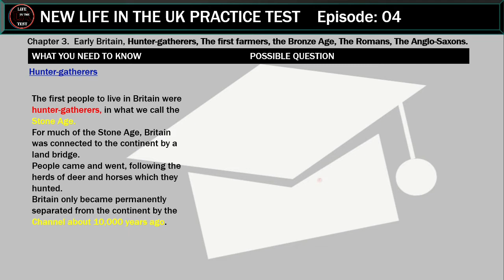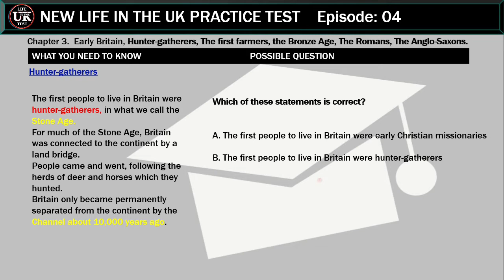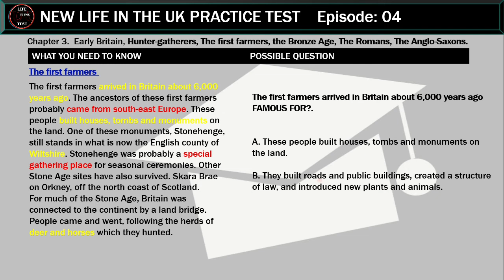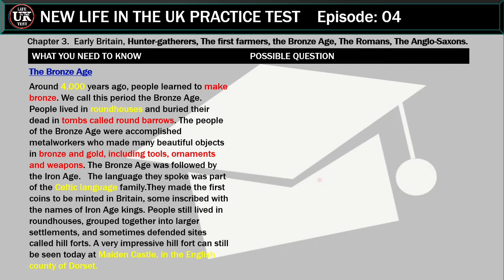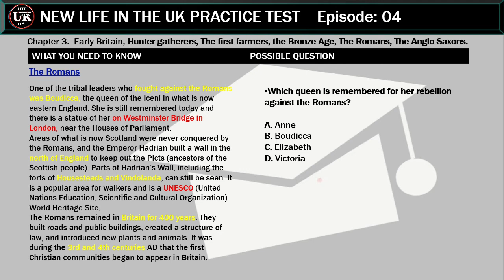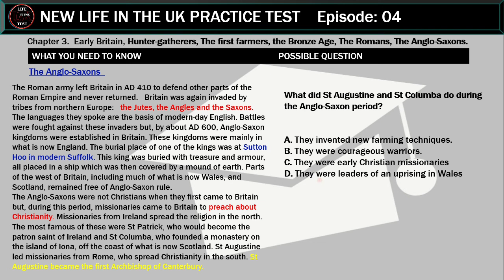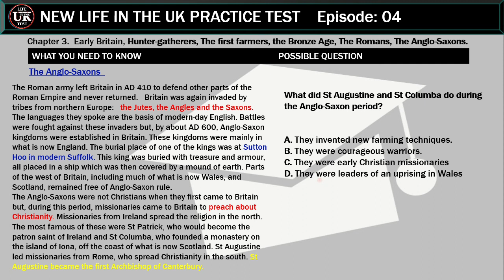New life in the UK PracticeTest 2021, EPISODE 04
many thanks

Chapter 3 Test no: 06

Chapter 3 Test no: 07

Chapter 3 Test no: 08

Chapter 3 Test no: 09

Chapter 4

Chapter 4 Test no: 06

Chapter 4 Test no: 07

Chapter 4 Test no: 08

Chapter 4 Test no: 09

Chapter 4 Test no: 10

EPISODES

NEW UK DRIVING THEORY TEST